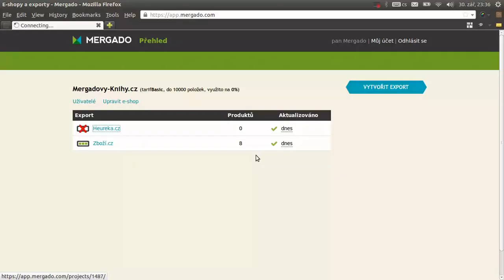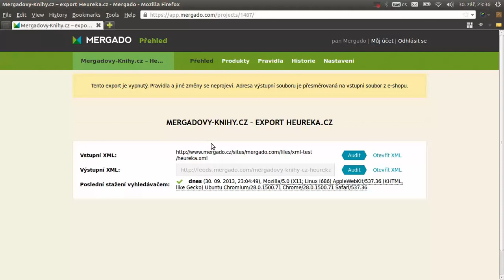Export vypnutý administrátorem